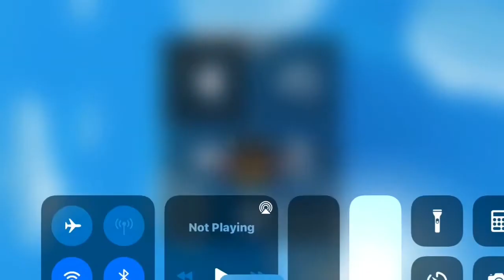McPanda Super Pilot - Aqua - Barbie Girl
McPanda Super Pilot - Tourist Guide - Gameplay
⭐️Preview of the kids app "McPanda Super Pilot" by "wonderkind"
⭐️ This fun game with planes & cars is available for Android, iOS (iPad, iPhone) and Amazon Fire.

▶️ Amazon Appstore (Amazon Fire / Android)

Aqua - Barbie Girl , kids videos for kids , Vlad and Niki pretend play and dress up | Merch from Vlad and Niki, Baby Got A Boo Boo Song | Baby Song | Cartoon | Nursery Rhymes & Kids Song, Learn about fruit and vegetables and study English names and colors. Banana Orange Tomato, Diana and New Аdventure Story with toys, Let's learn to glitter Wedding drawing and coloring for kids | GENiEART, Nastya and the magic phone, Пол это лава и лед | смешная история про спасение котенка с Мисс Томирис, Blippi Official Channel | Learning With Blippi | Educational Videos For Kids, Learning Fall Colors With Blippi | Art Videos For Children | Educational Videos For Kids, Blippi Learns about Skateboarding with Shaun White | Outdoor Activities for Kids, Blippi learns how to Skateboarding with Shaun White. Blippi makes educational videos for children and Shaun White is a professional Skateboarder and gold medalist Snowboarder. Hang out with Blippi and Shaun White on the skateboard ramp for the day and learn about fun outdoor activities for kids and toddlers to keep them active. Learn how to set up a skateboard with Blippi and learn how to skateboard for beginners with Shaun White. In Blippi's educational videos for toddlers you will learn colors, learn numbers through his Blippi videos and fun Blippi songs for toddlers, Wheels on the Bus - Nursery Rhymes and Kids Songs, The Animal Sounds Song - Kids Songs about Animal Noises.